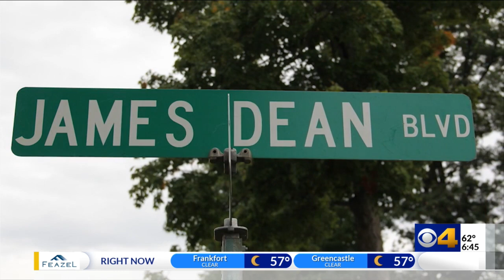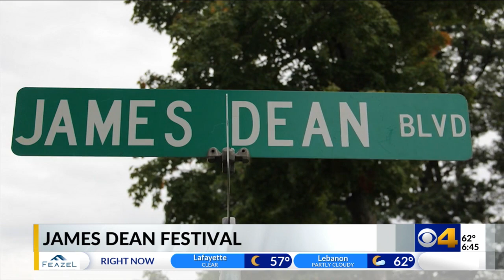Brew lovers rejoice - Lagers in Lawrence returns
Brew lovers rejoice - Lagers in Lawrence returns and the James Dean Festival steps off in Fairmount, IN. All this in this week's Weekend Outlook.